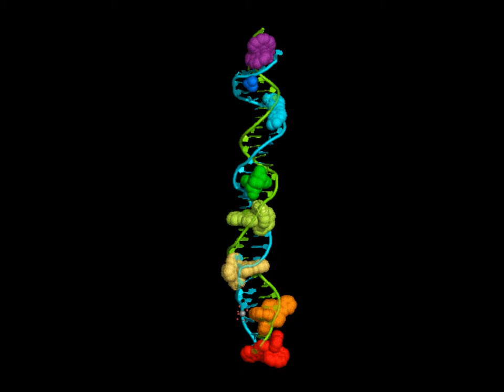Editorial graphic for Nature Chemistry August 2012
DNA binding modes composite, using a variety of pdb entries, compiled by Christine Cardin and James Hall, for Anne Pichon